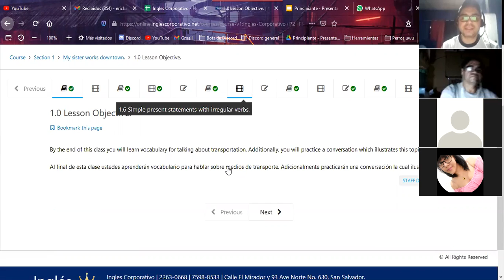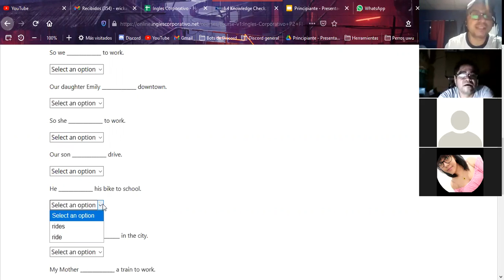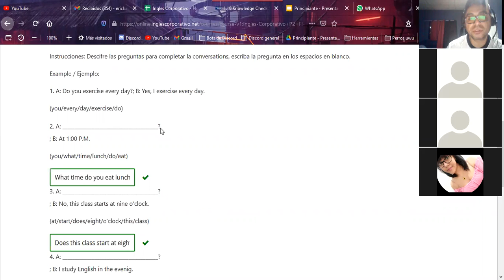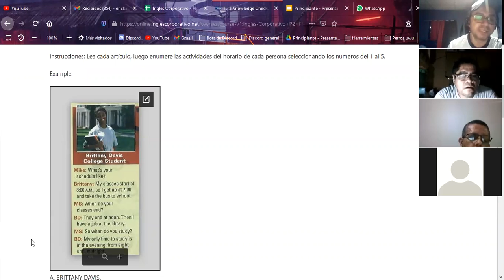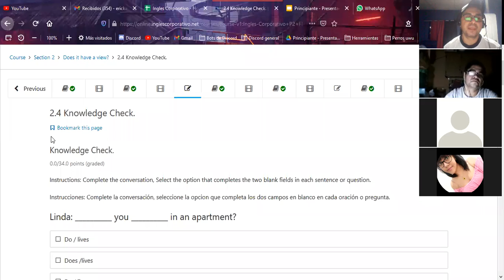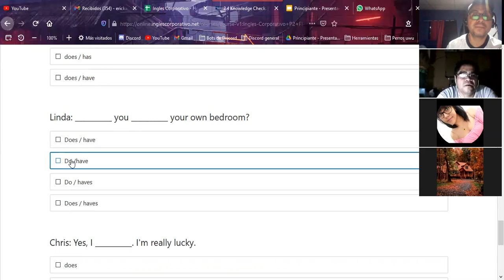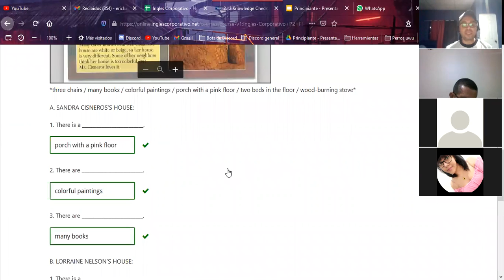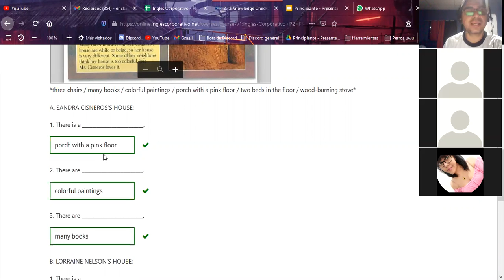Ingles Corporativo-P2-01-9-10-PM-11-20 Nov 25, 2020